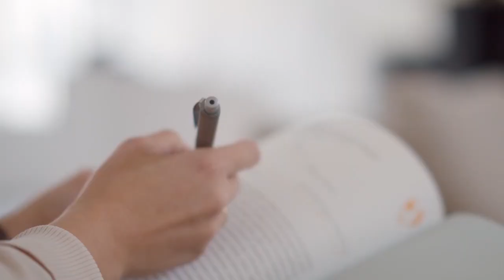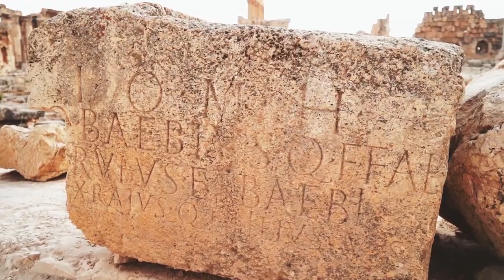BAALBEK || Taariikhda magaaladii ugu horeeysay ee dunida laga dhisay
Mufakir_media Taariikhda Baalbek